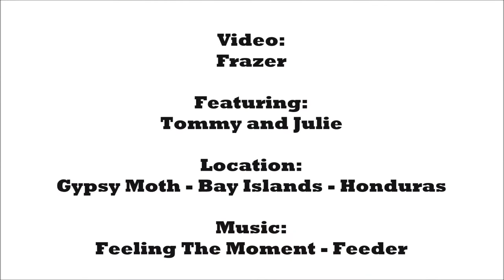Tommy and Julie Learn To Snorkel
Mom and dad learn to snorkel.